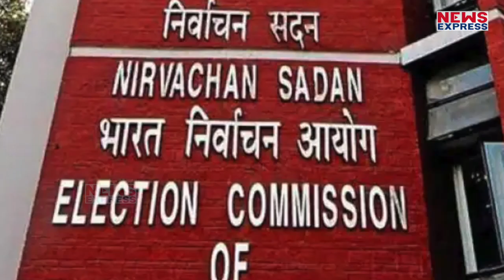कांग्रेस से मिलेगी टक्कर, फिर भी PM मोदी को 9 चुनौतियों से पाना होगा पार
ne thumb- 2023 में PM मोदी के सामने 9 चुनौती

 साल 2023 के शुरू से लेकर अंत तक 9 राज्यों में चुनाव होने हैं, इन चुनावों में बीजेपी और कांग्रेस में सीधी टक्कर देखने को मिलेगी